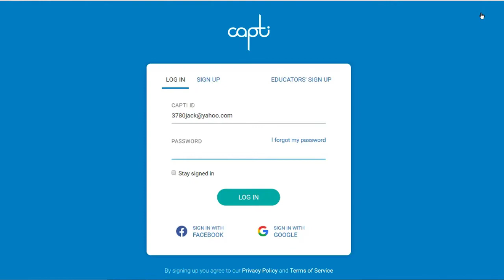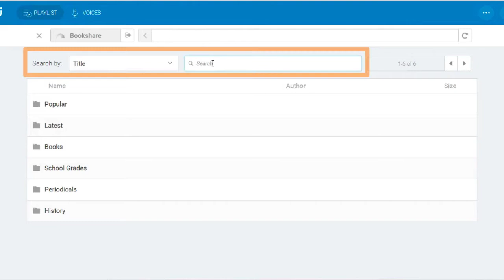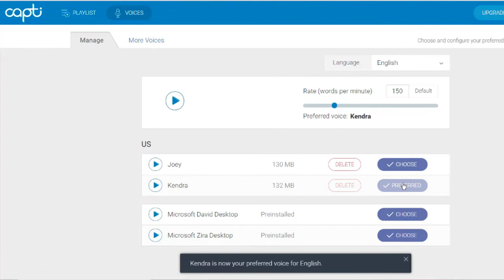Read Bookshare Books with Capti Voice Online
This video demonstrates how to read Bookshare books with Capti Voice online.